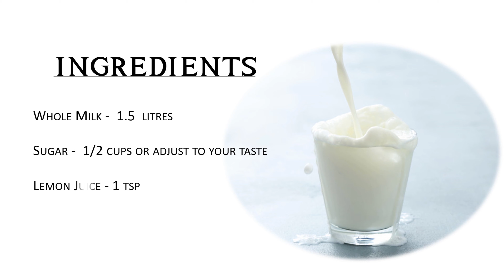Palkova / How to make Palkova in Tamil / பால் கோவா / Milk sweet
Hi friends,
     In this video, we will see how to make palkova recipe in tamil. Palkova is an easy-to-make milk sweet recipe that is made with 3 ingredients, milk, lemon juice, and sugar. The 3rd ingredient is patience, we need to stir the milk and slowly simmer it for about 1 hour to make the palkova. Use a heavy bottom pan to have even heat distribution. Also when simmering the milk, make sure that the temperature is not too high, if so the milk will get burnt and the palkova will taste bitter. Make sure to scrap the pan well and stand by the pan the entire time. Since we are not adding any flour to our palkova it will taste absolutely amazing. When adding sugar, add a little at a time and taste it and bring it to your desired level of sweetness.

Also please do share your feedback about the recipe in the comments below. All the best and happy cooking!